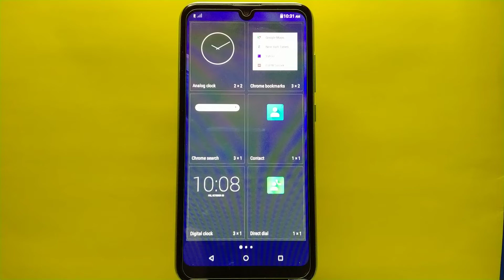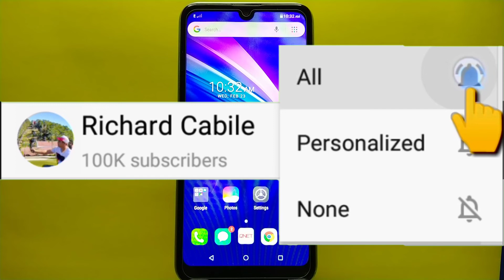How to add digital clock widget on Qnet mobile C32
Do you want to add digital clock widget on Qnet mobile C32.

Thanks...